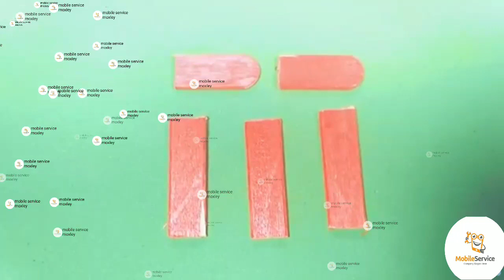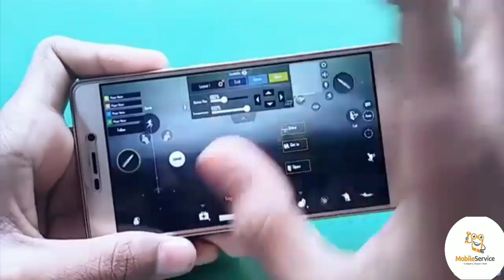2 awesome Life hacks |PUBG | How to make a simple PUBG Trigger | PUBG fact